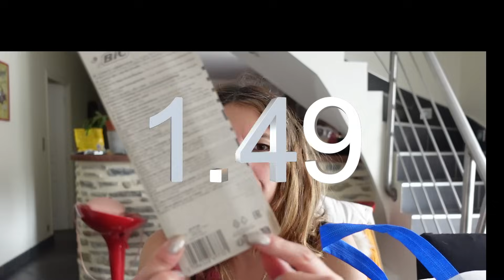HAUL ACTION // de belles trouvailles